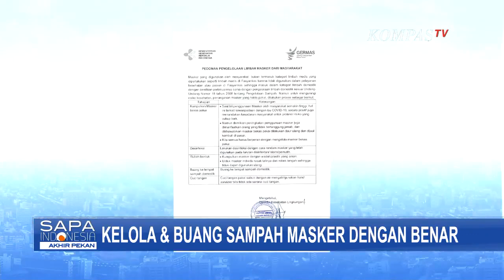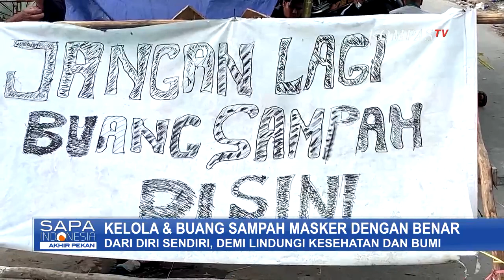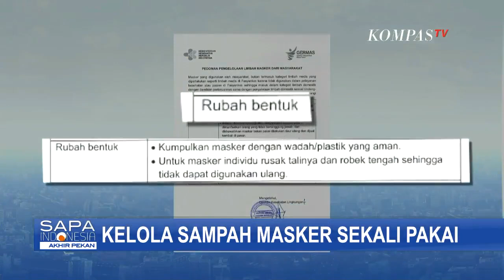Pandemi Covid-19 Tak Kunjung Usai, Bagaimana Pengelolaan Limbah Medis yang Kian Menumpuk?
JAKARTA, KOMPAS.TV - Pandemi covid-19, tak hanya berdampak buruk bagi kesehatan, namun juga berdampak negatif terhadap lingkungan.

Di Kabupaten Klungkung Bali, misalnya.

Selama pandemi covid-19, sampah medis rumah sakit umum daerah Kabupaten Klungkung, meningkat hingga 50 persen.

Yang didominasi masker dan APD, bekas pakai petugas medis, serta sisa makanan pasien covid, dan petugas kesehatan.

Sebelum masa pandemi, sampah medis paling banyak tiga ton per bulan. Namun kini rata-rata melonjak hingga enam ton saat jumlah pasien covid melonjak.

Begitu juga di Ibu Kota, dengan rata-rata kasus positif covid terbanyak setiap harinya.

Sejak April hingga Desember 2020, Dinas Lingkungan Hidup DKI Jakarta telah menangani 1.200 kilogram limbah masker sekali pakai dari rumah tangga.

Dalam keterangan tertulis PLT Kepala Dinas Lingkungan Hidup DKI Jakarta, Syaripudin, kepada Kompas.com awal Januari lalu, sejak April Pemprov DKI telah menangani limbah infeksius secara rutin untuk mencegah penularan covid-19.

Limbah medis seperti halnya masker sekali pakai, baik dari tenaga kesehatan maupun masyarakat, perlu ditangani dengan baik agar tak menjadi salah satu ancaman kesehatan lain, di tengah pandemi covid-19.

Bagaimana penanganannya?

Kami akan berbincang dengan Kepala Bidang Penanganan Kesehatan, Satgas Penanganan Covid-19, Dokter Alexander Ginting.

Juga ada Dewan Pakar Ikatan Ahli Kesehatan Masyarakat Indonesia, Hermawan Saputra.